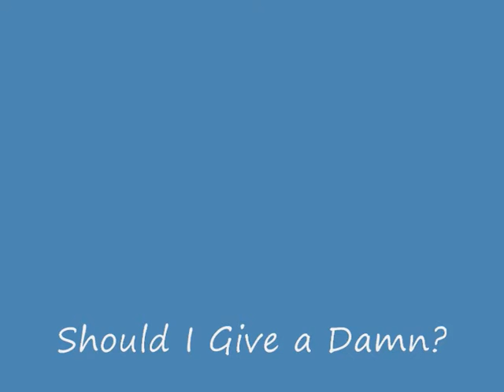Should I Give a Damn - Poem English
I wrote this poem on 11th Jan 2013.  This is being published here first, and only in video format.

This is an anguished cry of a love-addict...